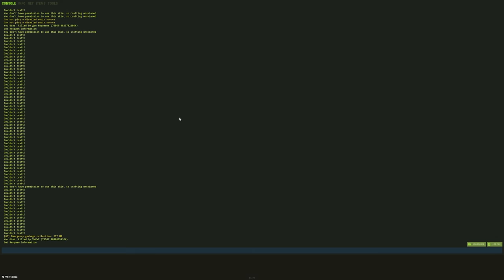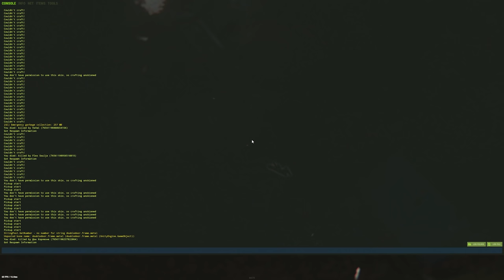ПРИКЛЮЧЕНИЕ АКВАМЕНА! Захватил ОСТРОВ и Объединил ЛЮДЕЙ! CheZee. Rust | Раст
Новое ОБНОВЛЕНИЕ где добавили лаборатории - ПРОСТО БОМБА! Контент здесь был нереальный...Я стал АКВАМЕНОМ и здесь вы увидите мое ПРИКЛЮЧЕНИЕ...А еще я захватил остров и объединил людей, это было увлекательно!
Тут есть МОНТАЖ и СУПЕРЧИЗЕРСКИЕ ПЕРЕХОДЫ! Да, те САМЫЕ черненькие :) И обязательно поддержи видик лайкосом, я старался :3

Мой ПК:
Видеокарта: RTX 2080ti Msi Gaming x Trio
Процессор: I9-9900k
ОЗУ: Fury 32gb 3222ghz
Блок Питания: 850вт
Материнская плата: MSI Z390
HDD 2Tb
Клавиатура: HyperX Alloy FPS
Мышь: Logitech G Pro Wireless
Наушники: HyperX Cloud Core